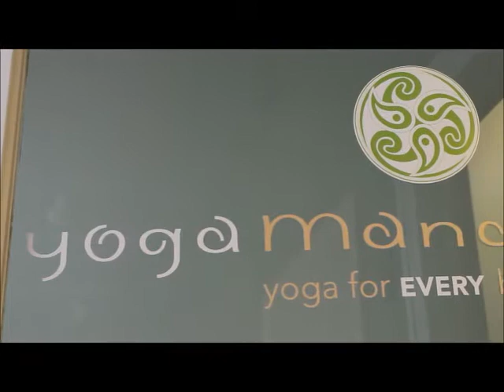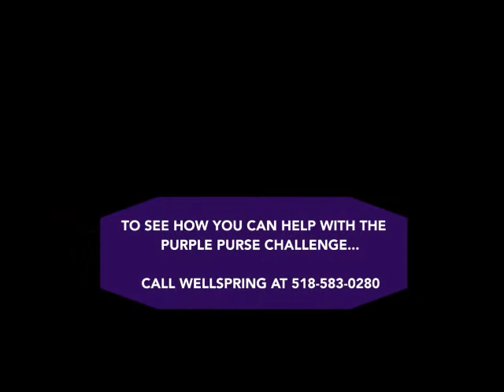Yoga Mandali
Yoga Mandali participants in Saratoga Springs talk about why they support survivors of relationship abuse and Wellspring.